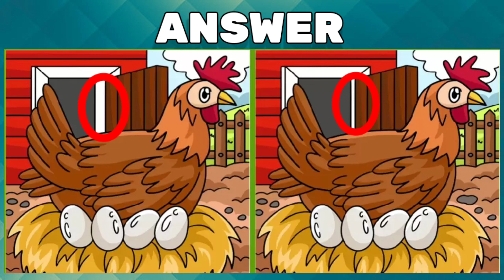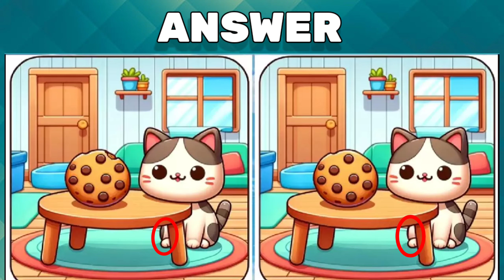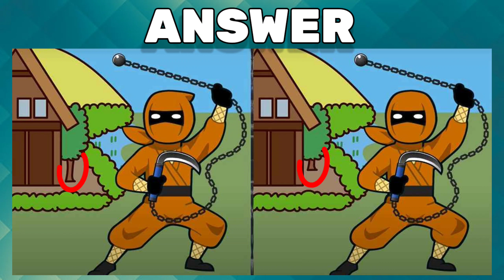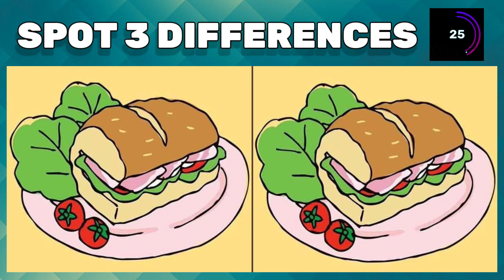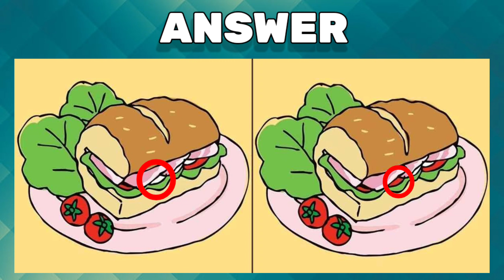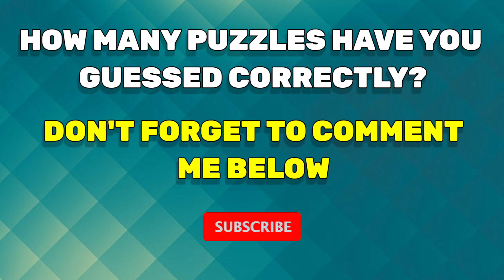Find 3 Differences | Spot 3 Difference Between two Images | Riddle Hunt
Can you Spot 3 Difference | Spot 5 Difference Between two Images | Riddle Hunt